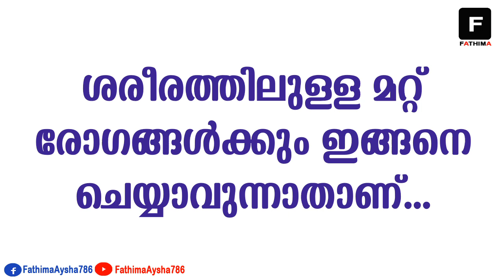🅵 ലൈംഗിക താല്പര്യം ഇല്ല അത് ശരിയാവാൻ